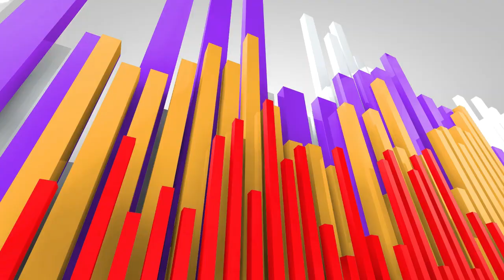Ranjithame - Varisu Audio Song (Tamil) | Thalapathy Vijay | Rashmika | Vamshi Paidipally | Thaman S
Ranjithame - Varisu Audio Song (Tamil)
Thalapathy Vijay
# Rashmika
# Vamshi Paidipally |
# Thaman S

Love bgm ringtone​
bgm ringtone​
tamil​ bgm ringtone
telugu​ bgm ringtone
hindi​ bgm ringtone
south​ bgm ringtone
tamil​ love bgm ringtone
telugu​ love bgm ringtone
south​ love bgm ringtone
tamil​ bgm
telugu​ bgm
hindi​ bgm
south​ bgm
tamil​ love bgm
telugu​ love bgm
south​ love bgm